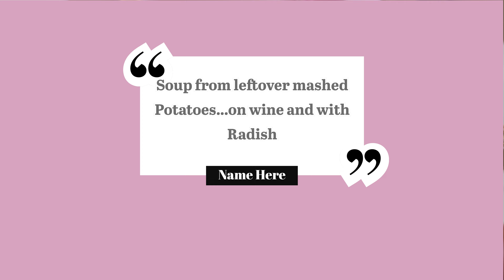Soup@.The rest of the mashed potatoes